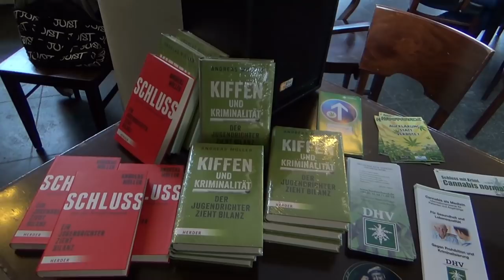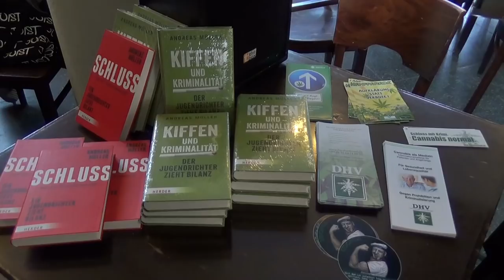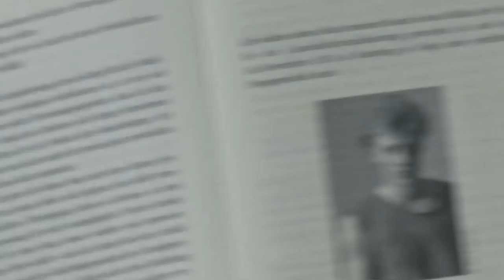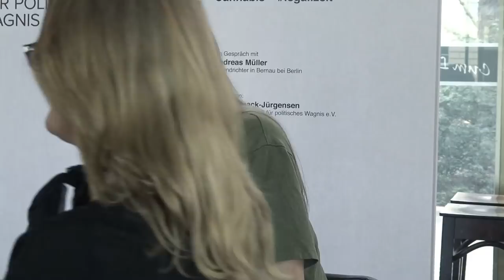37. PEIRA Matinée Cannabis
37. PEIRA Matinée Cannabis

Mit Richter Andreas Müller
Videomitschnitt in Kürze

Moderation
Oliver Waack-Jürgensen
Peira – Gesellschaft für politisches Wagnis e.V.